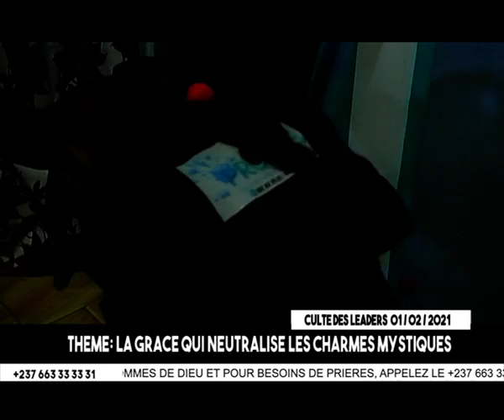CULTE DES LEADERS - LA GRACE QUI NEUTRALISE LES CHARMES MYSTIQUES - REV PAUL ZANG